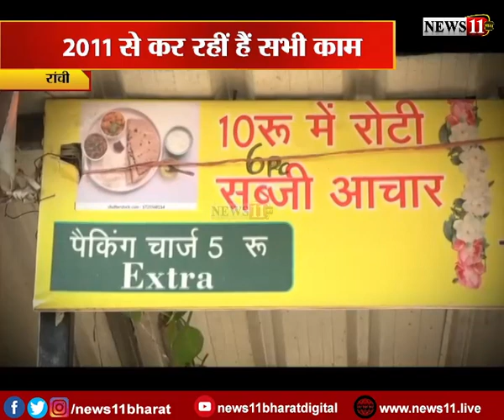रोटी बैंक में पांच महिलाएं कर रही काम, रोजाना 500 लोगों को मिल रहा भोजन